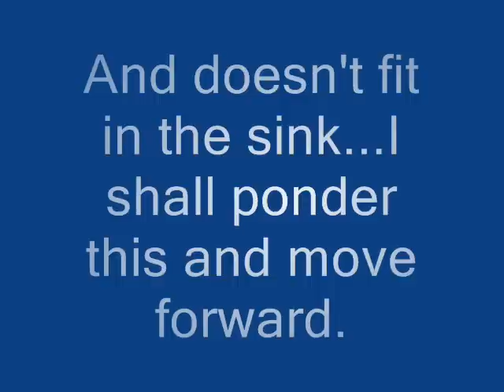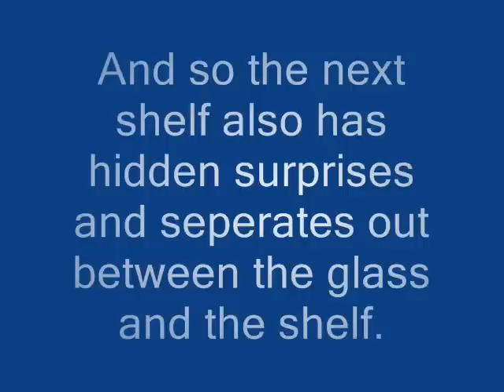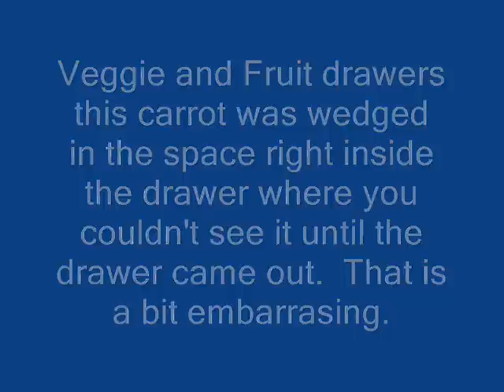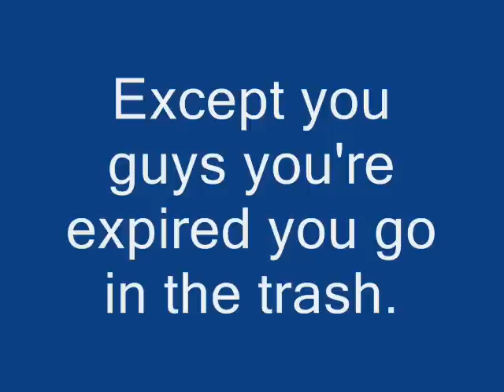Fridge Cleaning For LLU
My first ever published video and its for a project for Leanness Lifestyle University